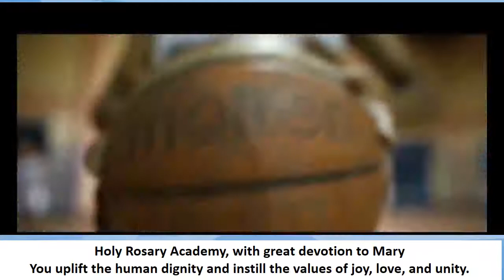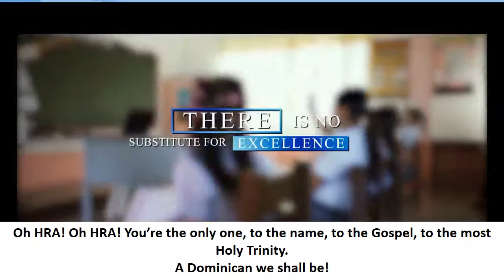Holy Rosary Academy Molo Iloilo School Hymn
Dominicans We Shall Be And Rosarians Alma Matter School Of Dominicans